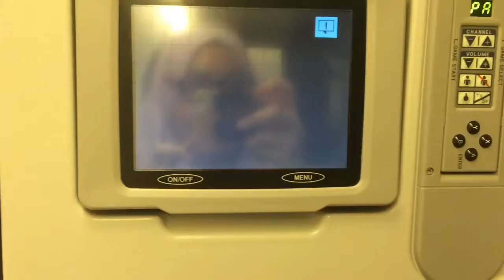MYATASHASUMMERTIME - RUSSIA || ANTASHA TRAVELS #03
Hi lovelies! Here's a travel vlog of my trip to Moscow, Russia during summer 2015 with my annoying sister.
Enjoy and stay tune for more videos huhu.
xo AJ

Check me out on my social medias here!

Credits background music:
All we know pluto-lzrd rmx